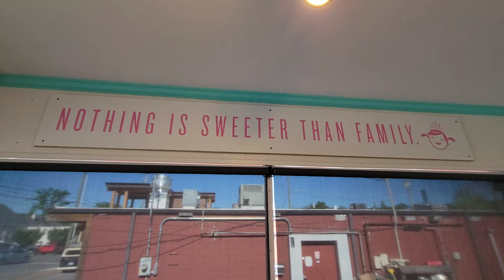Nashville Five Daughters Bakery CROISSANT-STYLE 100 Layer Donut Is A Popular Dessert!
TallTravelEats visit Five Daughters Bakery  in Nashville, Tennessee after watching an episode of Food Network’s "Best I've Ever Ate" which featured Five Daughters Bakery 100 Layer Donut.
Stay safe & healthy everyone! for more travel and food blogs! Instagram